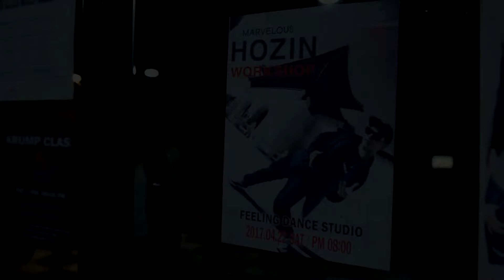FEELINGDANCE/HOZIN special workshop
4월22일 토요일에 진행되었던
설명이 필요없는 세계적인 댄서 HOZIN의 special workshop 영상입니다.
멀리 거제까지오셔서 좋은 에너지와 영향을 주고가셨습니다.
워크샵 진행 모습과 프리스타일 인터뷰 영상까지!!
(HD 필수)
입시/취미반 수시모집
문의 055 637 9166 / 카카오 cube0289